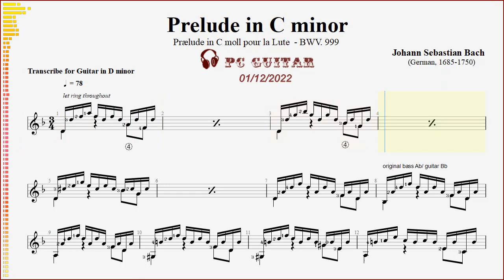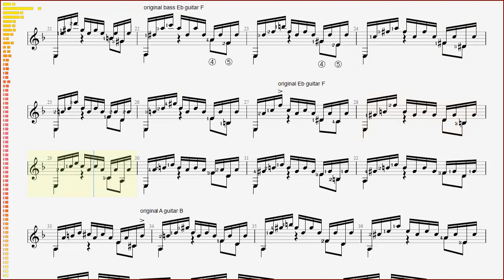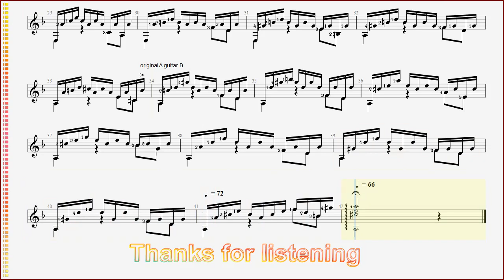Bach, BWV 999 - Prelude C minor, guitar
[Bach] BWV 999 - Präludium c-moll  - gitarre,
[Bach] BWV 999 - Prelude in C minor - guitar,
[Bach] BWV 999 - Prélude en Do mineur - guitare,
[Бах] BWV 999 - прелюдия до минор - гитара,
[Bach] BWV 999 - Khúc dạo đầu cung Đô thứ - ghi-ta,

BWV 999 Prelude in C minor for Lute
Transcribe for Guitar in D minor (Chuyển soạn cho ghi-ta cung Rê thứ)

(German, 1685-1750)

     Johann Sebastian Bach (31 March [O.S. 21 March] 1685 – 28 July 1750) was a German composer and musician of the late Baroque period. He is known for his orchestral music such as the Brandenburg Concertos; instrumental compositions such as the Cello Suites; keyboard works such as the Goldberg Variations and The Well-Tempered Clavier; organ works such as the Schubler Chorales and the Toccata and Fugue in D minor; and vocal music such as the St Matthew Passion and the Mass in B minor.
      Since the 19th-century Bach revival he has been generally regarded as one of the greatest composers in the history of Western music.

    Johann Sebastian Bach (31 tháng 3 [hay 21 tháng 3] 1685 – 28 tháng 7 năm 1750) là nhà Soạn nhạc và Nhạc sỹ người Đức, cuối thời kỳ Baroque. Ông được biết đến với các tác phẩm âm nhạc dành cho dàn nhạc như Brandenburg Concertos; dành cho nhạc cụ dây như Cello Suites; dành cho nhạc cụ phím gõ như Goldberg Variations và The Well-Tempered Clavier; dành cho Organ như Schubler Chorales và Toccata & Fugue in D minor; và dành cho cả thanh nhạc như "St Matthew Passion và Thánh lễ cung B thứ"...
    Kể từ thời kỳ phục hưng vào thế kỷ 19, J.S. Bach thường được coi là một trong những nhà soạn nhạc vĩ đại nhất trong lịch sử âm nhạc phương Tây...

[thư giãn]
    Thời "Bao Cấp" khó khăn, giới ghi-ta cổ điển ở Sài Gòn gọi đùa tác phẩm này là Prelude "túi không tiền" (No Mo-ney Prelude)